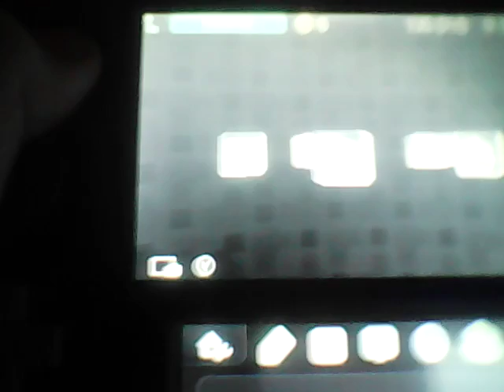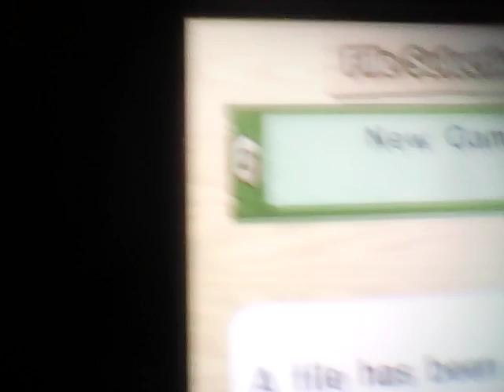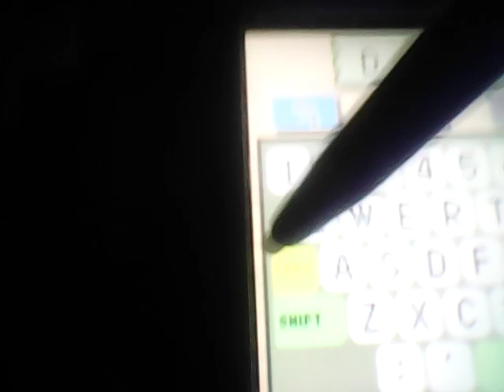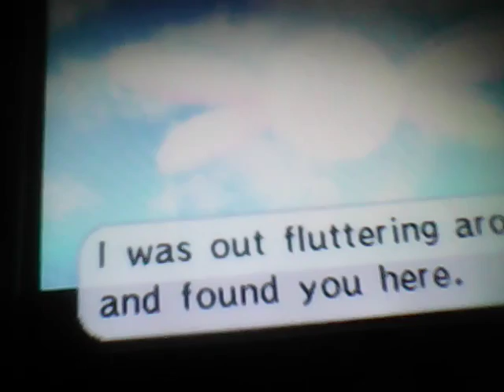Legend of Zelda phantom hourglass part 1 (reupload)